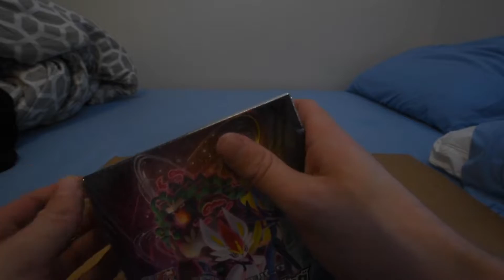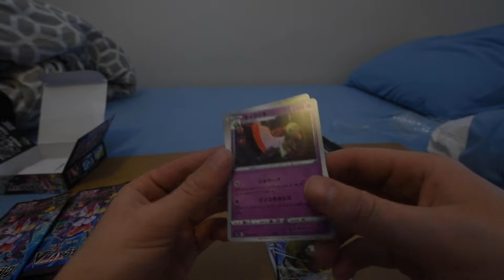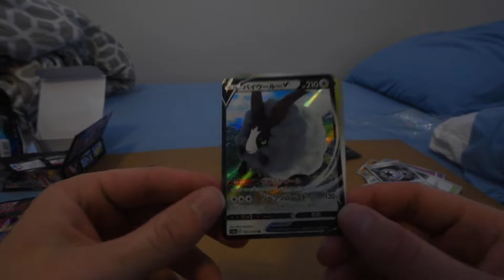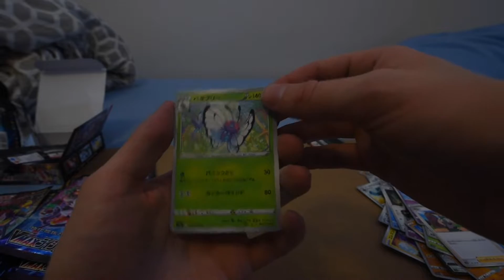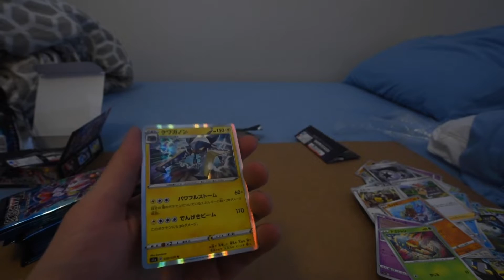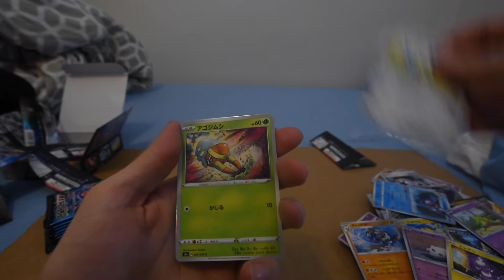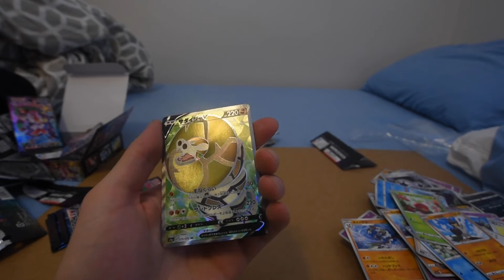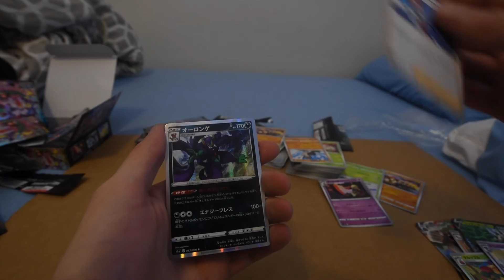Opening VMAX RISING Booster Box! (30 Packs) Japanese Pokemon Set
Special Episode today! Opening an entire VMAX Rising Booster Box from Japan! All 30 packs! Super cool!